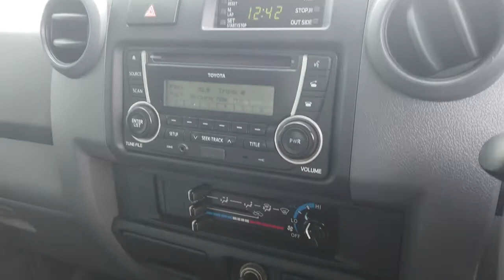2013 TOYOTA LANDCRUISER Maddington, Kenwick, Gosnells, Huntingdale, Thornlie, WA 81000846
White New 2013 TOYOTA LANDCRUISER available in Maddington, Western Australia. Servicing the Kenwick, Gosnells, Huntingdale, Thornlie, WA area.